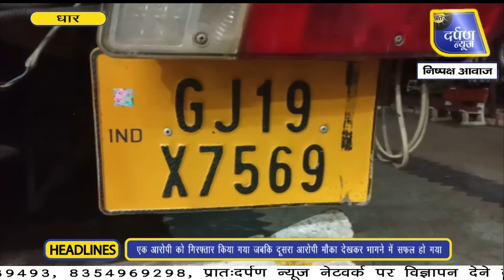राजस्व विभाग ओर आबकारी विभाग की टीम ने 91 लाख की शराब ज़ब्त की